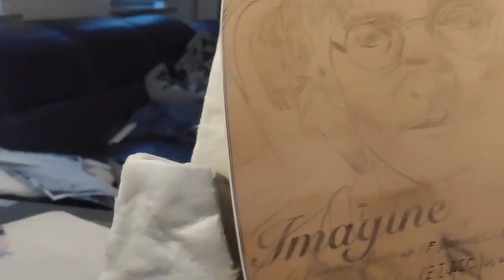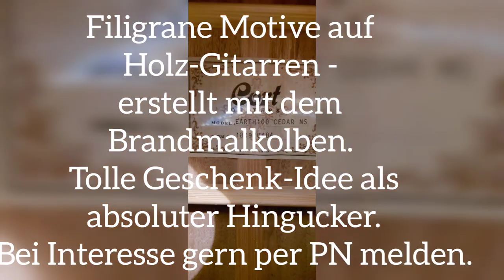woodburning on guitar by Dilip Silva john lennon follow me on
Filigrane Motive auf Holz-Gitarren - erstellt mit dem Brandmalkolben. Tolle Geschenk-Idee als absoluter Hingucker. Bei Interesse gern per PN melden.